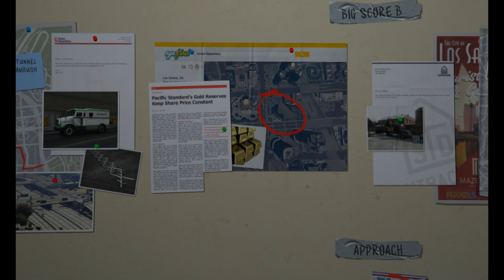GTA 5 - Mission #79 - The Big Score (Obvious)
🚗💨 Buckle up, gamers! 🎮 Join us on an exhilarating journey through the sprawling landscapes and chaotic streets of the Grand Theft Auto universe in our latest YouTube adventure! 🌆

🔥 Immerse yourself in the heart-pounding action, as we delve into the intricate details of the critically acclaimed Grand Theft Auto series. From the sun-soaked streets of Vice City to the gritty urban jungle of Los Santos, we'll explore the open-world brilliance that has captivated millions of gamers worldwide.

🚁 Soar through the skies, tear through the streets in high-speed chases, and immerse yourself in the intricate narratives that make each installment of GTA a unique and unforgettable experience. From the iconic characters to the pulse-pounding soundtrack, we'll leave no pixel unturned in this comprehensive exploration of the series that redefined open-world gaming.

🌐 Whether you're a seasoned GTA veteran or a newcomer to the franchise, our video is your ticket to the wild ride that is Grand Theft Auto. Get ready for a rollercoaster of adrenaline, as we showcase the jaw-dropping graphics, immersive storytelling, and the sheer madness that ensues when you enter the realm of GTA.

👾 Join us as we reminisce about the classic moments, share insider tips, and perhaps even uncover some hidden easter eggs that you may have missed. It's not just a game; it's a lifestyle, and we're inviting you to be a part of the action.

📌 Don't miss out on the excitement! Get ready to steal cars, pull off epic heists, and leave a trail of mayhem in our latest gaming escapade!

👍 If you're a fan of the Grand Theft Auto series or just love gaming in general, give this video a thumbs up and share your favorite GTA moments in the comments below. Let the virtual chaos begin! 🌟